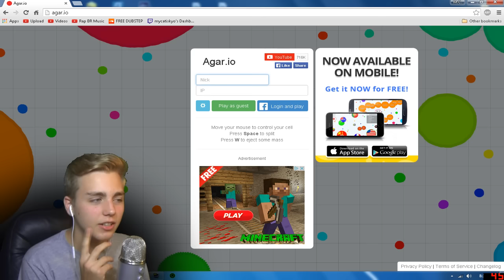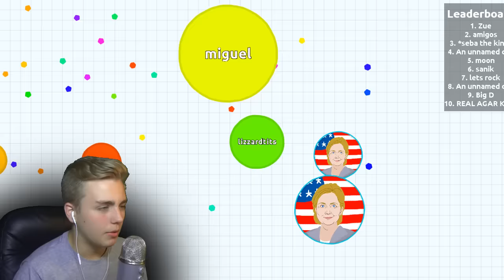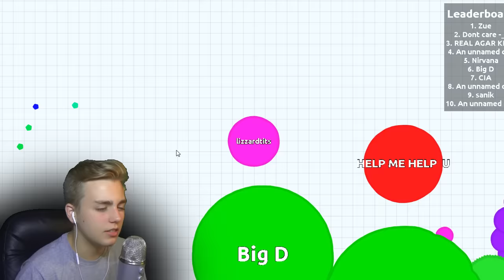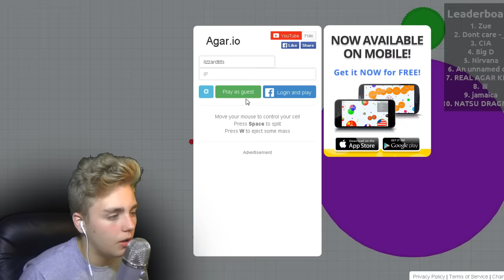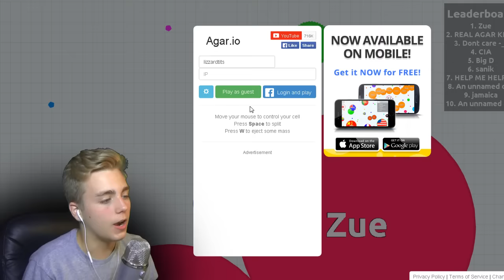CLINT IS COMING #2 | Agar.io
i really want to say thank you guys for
the amazing comments i got in the last
video! it really meant alot, love you guys!

A Rating Would Be Amazballs!

-Links- FOLLOW ME FELINES!